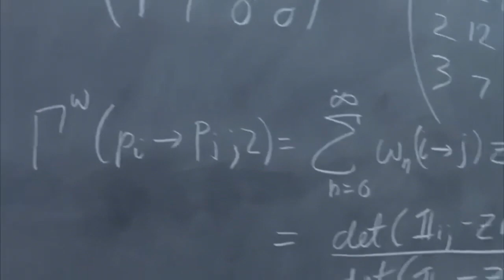Harry’s Video Blog - Tone It Down: Parshat Shemini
brings you Harry's Video Blog and the always entertaining Harry Rothenberg.
How did Moses convince Aaron to assume the role of High Priest?
Stay tuned for Harry's weekly video blog where he will be highlighting the weekly Torah portion, a mitzvah, or a Jewish holiday along with a contemporary application and a healthy slice of humor.